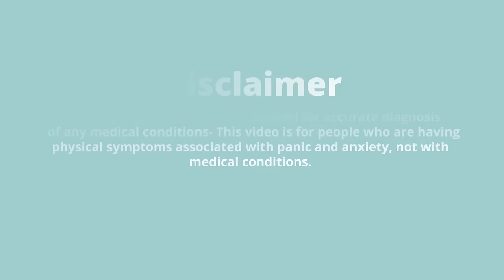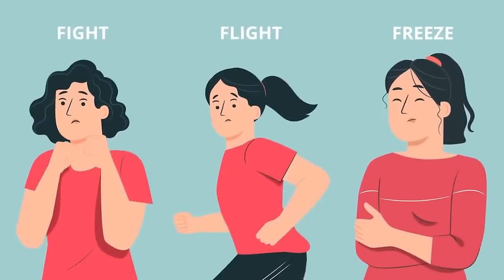Having a Panic Attack? The Anti-Struggle Technique -A Guided Walkthrough to Stop a Panic Attack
So, you’re having a panic attack?
If you’re right in the middle of a panic attack, this video is for you. For many people, a panic attack feels like a lot of intense physical symptoms. Maybe your heart is pounding, you feel faint or tingly, you’re afraid that you’re going to pass out or have a heart attack. In this video we’ll walk you through how to know if it’s anxiety causing those symptoms and some practical steps to stop the panic cycle. Because you’re going to be ok. You are safe.
These sensations feel scary but they’re not going to hurt you.
First let’s try this experiment- does moving around make it better or worse? If walking around makes you feel a little better, that’s one indicator that this is anxiety, not a physical condition. Panic Attacks are the physical sensations of the FFF response going into overdrive, not a heart attack. Panic attacks are caused by being afraid of the FFF symptoms.
These symptoms feel really uncomfortable, they feel really scary, but Anxiety and panic won’t harm you- they usually resolve within 5-10 minutes. And by dropping the struggle against them, you may be able to help them resolve faster.  Now there are two approaches to dealing with anxiety attacks and panic attacks, this one is the “Roll with it” method and the other one is the calm down method- after watching this video, check out my other video to try the other technique too and see which one works for your situation.
The real problem is not the anxiety or the sensations, - it’s the belief that they are dangerous- So if you’re struggling to calm your body down, you might think “I can’t feel this way. I have to breathe slower, I Have to calm down”- you’re essentially telling your brain that these feelings are dangerous. This heightens the anxiety cycle.
Let’s stop the cycle of panic attacks by showing your brain that anxiety is not dangerous, you can feel anxiety and still be 100% safe.
So say this:
“This is uncomfortable but not dangerous.”
“Even though this is uncomfortable, I am safe.”
Say “I can handle feeling this” “this will pass” Emotions and sensations come and go like waves, this will too.”